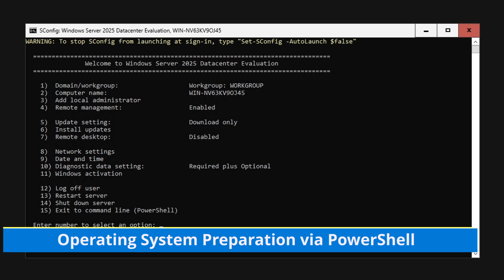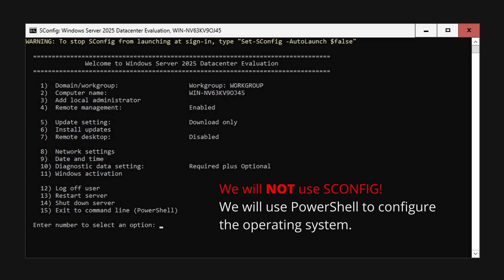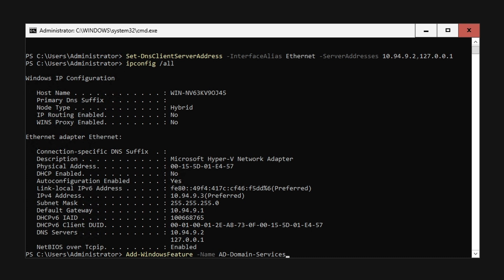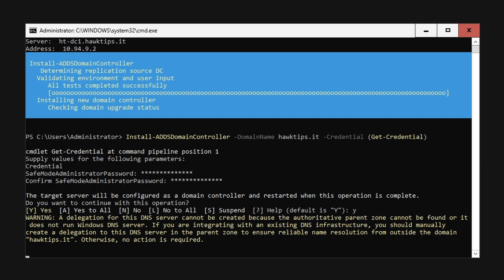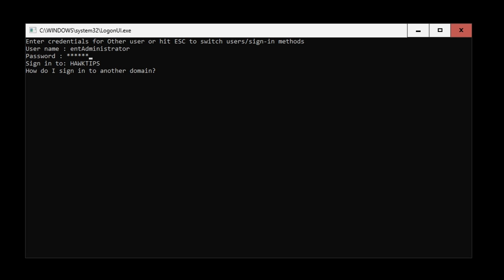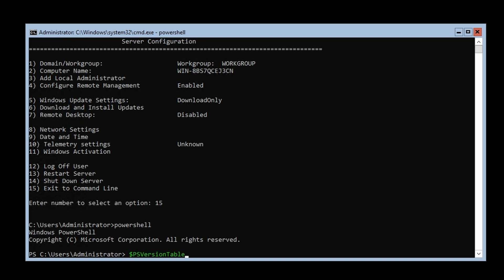Windows Server 2025 Core 24H2 | AD Domain Controller Install & Configure, PowerShell Only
This video is part of a series on installing and configuring Microsoft Active Directory. We’ll be adding a second domain controller to an existing AD forest and domain using Windows Server 2025 Core—completely GUI-free using only PowerShell.  The steps shown also apply to Windows Server 2022 Core and are similar for 2019 and 2016 Core.

Topics Covered:
△ Operating System Preparation via PowerShell
△ Promotion to a Domain Controller
△ Post Domain Promotion Checks
△ A Note about Windows Server 2019 and 2016 Core

Applies to:  🪟
Windows Server 2025, Windows Server 2022, Windows Server 2019, Windows Server 2016

Chapters
0:00 Introduction
0:51 Operating System Preparation via PowerShell
2:24 Promote the Computer to a Domain Controller
4:06 Post Domain Promotion Checks
4:53 A Note about Windows Server 2019 and 2016 Core
5:44 Thank you for watching, and please like and subscribe

Glossary:
AD = Active Directory
ADDS = Active Directory Domain Services
CIDR = Classless Inter-Domain Routing
DC = Domain Controller
DNS = Domain Name Server
DSRM = Directory Services Restore Mode
FSMO = Flexible Single Master Operation (pronounced "fizmo")
GPO = Group Policy Object
GUI = Graphical User Interface
IPv4 = Internet Protocol version 4
IPv6 = Internet Protocol version 6
KCC = Knowledge Consistency Checker
NetBIOS = Network Basic Input/Output System
NTDS.DIT = New Technology Directory Services Directory Information Tree
OU = Organizational Unit
SSH = Secure Shell
SYSVOL = System Volume

PowerShell CMDLETs (commands):
Get-NetAdapter

New-NetIPAddress `
     -InterfaceAlias Ethernet `
     -IPAddress [IPAddress] `
     -PrefixLength [CIDR Notation] `
     -DefaultGateway [router/gateway]

Set-DnsClientServerAddress `
     -InterfaceAlias Ethernet `
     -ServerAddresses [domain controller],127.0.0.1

Add-WindowsFeature -Name AD-Domain-Services
Rename-Computer -NewName [new computer name]
Restart-Computer

nslookup hawktips.it
Resolve-DnsName [domain name]
Install-ADDSDomainController `
     -DomainName [domain name] `
     -Credential (Get-Credential)

Get-ADForest
Get-ADDomain

dir C:\Windows\SYSVOL\domain\Policies\PolicyDefinitions\
dir C:\Windows\SYSVOL\domain\Policies\PolicyDefinitions\en-US\